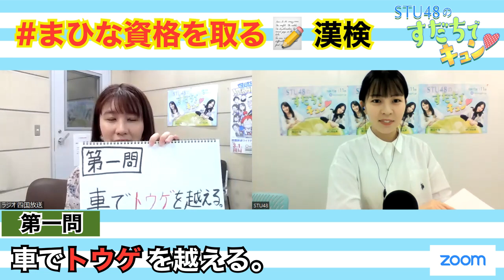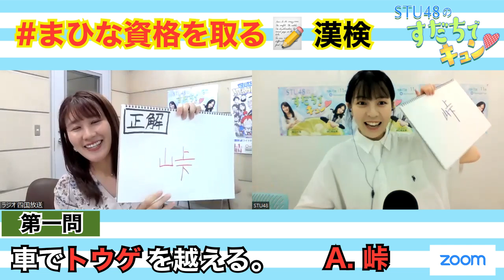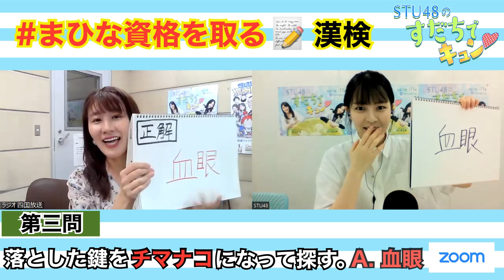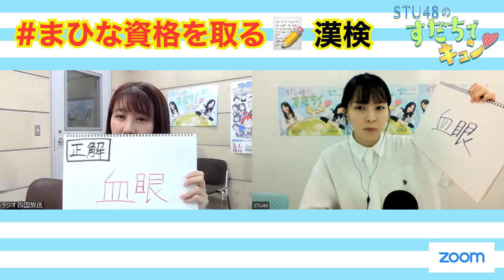【ラジオ】STU48のすだちでキュン～〇〇さん、ありがとう💓あなたのおかげで解けました💡～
四国放送ラジオ「STU48のすだちでキュン」は、毎週月曜日23:00〜23:40に放送中。

谷口茉妃菜（STU48）、野口七海（四国放送アナウンサー）が、すだちのように爽やかで、ゆったりとしたアットホームなトークをお送りしています。